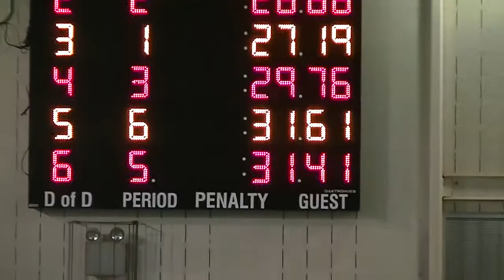50yd fly October 11, 2014